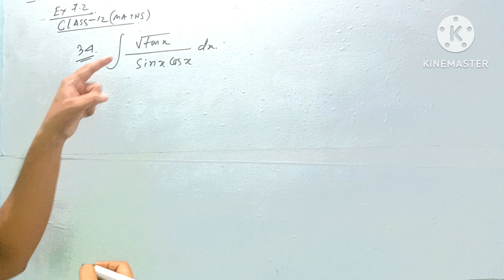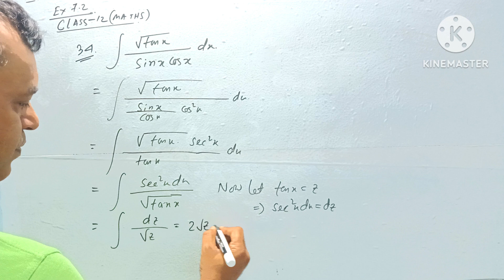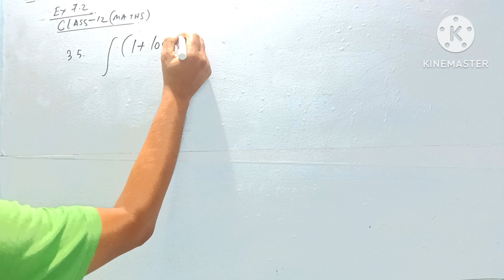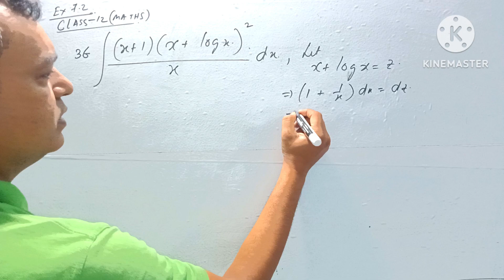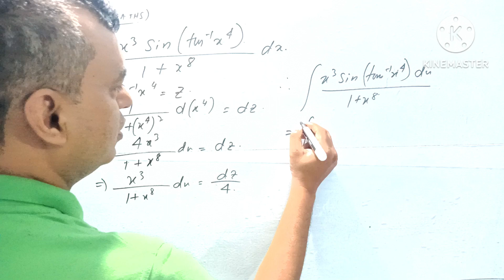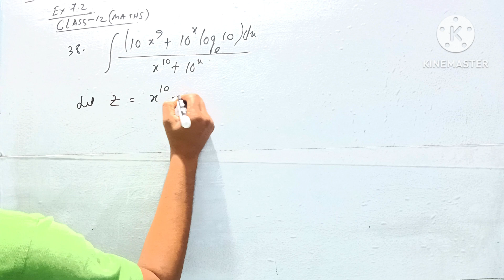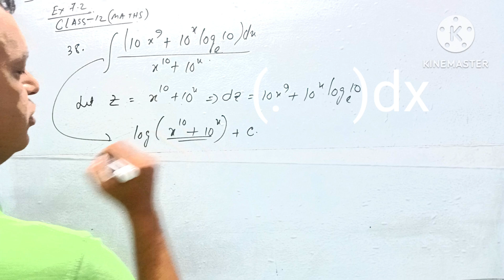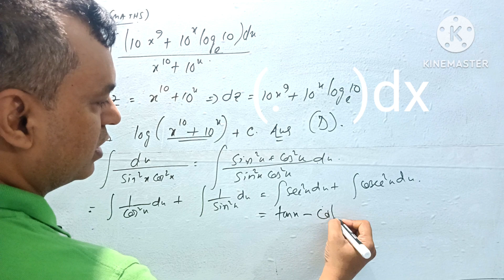Integration ex 7.2 QNo 34, 35,36,37,38,39.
Class 12 mathematics integral calculus ex 7.2 QNo ex 34, 35, 36, 37,38, 39